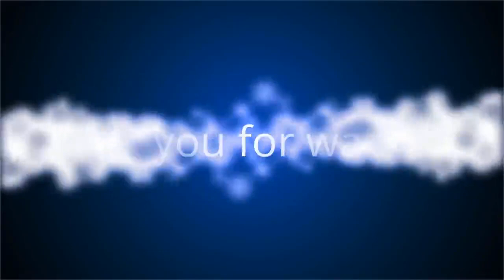✅ Ketua Bawaslu: Banyak Petahana Maju Pilkada, Jumlah Calon Tunggal Diperkirakan Naik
✍    - Ketua Badan Pengawas Pemilu ( Bawaslu) Abhan mengatakan, tingginya jumlah petahana yang berpotensi maju di  pilkada 2020 akan mempengaruhi kemunculan  calon tunggal.  Sebab, ketika figur seorang petahana begitu kuat di daerah, partai-partai cenderung akan melakukan borongan memberi dukungan.  "Di 270 daerah kan ada potensi 230 petahana yang maju. Dan ini jangan dipandang soal petahananya saja. Tapi merupakan sinyal potensi calon tunggal, " ujar Abhan dalam konferensi pers di Kantor Bawaslu, Thamrin, Jakarta Pusat, Jumat (31/1/2020).    Selain itu, Abhan juga mengingatkan tren calon tunggal di pilkada yang selalu mengalami kenaikan.  Pada 2015, kata dia, ada 3 calon tunggal di pilkada.  Kemudian pada 2017, jumlah calon tunggal naik menjadi 9 orang.  Terakhir, pada pilkada 2018 tercatat ada 16 orang calon tunggal.  Merujuk kondisi ini, Abhan pun mencontohkan dampak yang terjadi pada pilkada dengan calon tunggal.  "Kita bisa belajar dari kasus di Kota Makassar, yang mana calon tungga ...